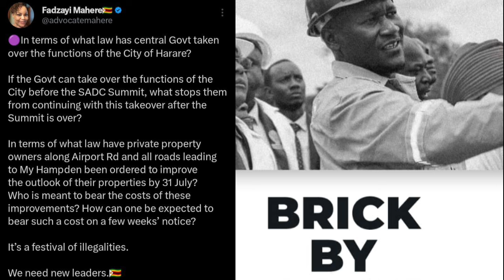SADC Summit Preparation Gone Wrong Mahere Waramba 😳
Stay updated on the latest news with SABC News and Zim News Live YT. Don't miss Jameson Timba's touching words on Pabooster TV! Watch now.
Stay updated on the latest news with SABC News and Zim News Live on Pabooster TV. Watch as Jameson Timba delivers touching words in this live stream!Stay updated on the latest news with live coverage from SABC News and Zim News Live YTS. Watch as Jameson Timba delivers touching words on Pabooster TV.Stay up to date with the latest news and updates with SABC News and Zim News Live on Pabooster TV. Watch as Jameson Timba delivers touching words in this must-watch clip! SABCNews ZimNewsLive PaboosterTVWatch as Jameson Timba delivers a touching speech in this live broadcast from Zimbabwe on SABC News. You won't want to miss this emotional moment! ZimNews SABCNews JamesonTimba PaboosterTVSADC Summit Preparation Gone Wrong Mahere Waramba 😳nelsonchamisa cccZimbabwe godisinit mnangagwa zimbabwe zanupf emmerson news nelson zanupf zimbabweelections emmersonmnangagwa zimbabweelections2023 byelection2023 tendaibiti CHAMISA HAASI KUTYA ZVAITWA NACHAMISA HAASI KUTYA ZVAITWA NA TSHABANGUCHAMISA HAASI KUTYA ZVAITWA NA TSHABANGU PANECHAMISA HAASI KUTYA ZVAITWA NA TSHABANGU PANE PAAKUTYA ZVAITWA NA TSHABANGU PANE PAAKATAIKAKUTYA ZVAITWA NA TSHABANGU PANE PAAKATAIKA 😳 CCC CHAMISA ATAURA KUTI AVE KUPINDA PACHIGARO 😳CCC CHAMISA ATAURA KUTI AVE KUPINDA 😳ed mnangagwaZim New Live YTSccc chamisa yaita report on zimbabweSADC YAZOSVIKA, SECRETARY SERIOUS ABOUT RE ELECTIO elections,pabooster tvccc chamisasadc yati fresh electionsrumbidzai tvccc chamisa avhundutsa zanuzbc newstaffy themansadc reportSadc on zim election Sadc reportzbcTaffy ThemanSadc yati ngapinde mukomanaSadc yaramba kuti mnangagwa apinde pahuchairmanSabc😳Zbc newsZim News Live YTSkulliant tvIZVI NDOZVAPA CHAMISAIZVI NDOZVAPA CHAMISA MUKANAIZVI NDOZVAPA CHAMISA MUKANA WEKUPINDAIZVI NDOZVAPA CHAMISA MUKANA WEKUPINDA 😳CCC YAWANA MUKANAED MNANGAGWAMUKADZI WACHIWENGA😳CCC CHAMISA YAITANHEMHA DZA TSHABANGUCCC AMOS CHIBAYA AZOPEDZERACCC AMOS CHIBAYA AZOPEDZERA TSHABANGUCCC AMOS CCC AMOS CHIBAYA AZOPEDZERA TSHABANGUsengezo tshabanguCHABVONDOKA KU ZANU,CCC YANUNURA VANHUCCC YANUNURA VANHU FROM ZANUMA MP E ZANU PF AKUTOFUNGACHAMISA ASIMBISACHAMISA ASIMBISA CCCChamisa latestEd mnangagwaSadc final reportNHEMHA DZA TSHABANGU DZABUDITSWA PACHENA NE CCC 😳Chabvondoka ku zanu pf SADC yati fresh electionsCCC CHAMISACCC CHAMISA APIHWACCC CHAMISA APIHWA MUKANA CCC YAJAMUKACCC FADZAI MAHERECCC FADZAI MAHERE AZOWUDZALEGEND JOB SIKHALA ASIMUDZIRWAMAPURISA CHOKWADI CHINORWADZA 😳NewsSADC on zimztn newssadc on zim elections nelson chamisaFadzai mahere akandwa panze pe parliament nepoliceMapurisa akanda mamp e ccc panzeCcc chamisaGAMBAKWE MEDIAHStvLive ZimKulliant TvMBIRE TVPaBooster TvRumbidzai TvTshabangu interviewZbcZim newsZanu PfZimbabwe by elections 2023 resultsZimbabwe newsZtn newssabc newssadcsengezotshabanguzanu pfzim news live ytsNYAYA YE SADC FINAL REPORT PATABLE 😳tshabanguTSHABANGUCCC chamisaZtvZimbabwe by elections todayCCC yave ne moto mubhurugwaSadc on zimtshabanguCCC YAPINZA ZANU PF CHANDO 😳Chamisaalso watch these videos elections,zimbabwe elections 2023,zimbabwe elections 2023 live,zimbabwe elections 2023 latest news,zimbabwe elections 2023 date,zimbabwe elections 2023 latest,zimbabwe elections 2023 live updates,zimbabwe elections latest,zimbabwe elections live,zimbabwe elections 2023 live results,zimbabwe elections prophecy,zimbabwe elections announcement,zimbabwe elections and sadc,zimbabwe elections analysis,zimbabwe elections announcement live,zimbabwe elections al jazeera,zimbabwe elections analysis today,zimbabwe elections announcement 2023,zimbabwe elections 2023 al jazeera,zimbabwe after elections,zim elections announcement,al jazeera zimbabwe elections,au report on zimbabwe elections 2023,au on zimbabwe elections,afrobarometer zimbabwe elections 2023,about zimbabwe elections,au report on zimbabwe elections,african union on zimbabwe elections,aljazeera live tv news english zimbabwe elections,anc on zimbabwe elections,america on zimbabwe elections,zimbabwe elections bbc,zimbabwe elections bbc news,zimbabwe elections bulawayo,zim by elections results today,zimbabwe elections 2023 bbc,zimbabwe elections 2023 bbc news,zimbabwe elections 2023 bulawayo,zim elections 2023 bbc,zimbabwe election breaking news,zimbabwe elections 2023 breaking news,bbc news zimbabwe elections,bbc zimbabwe elections,bbc zimbabwe elections 2023,breaking news zimbabwe elections,bbc news zimbabwe elections 2023,bbc news live zimbabwe elections,british parliament on zimbabwe elections,bbc news live today zimbabwe elections